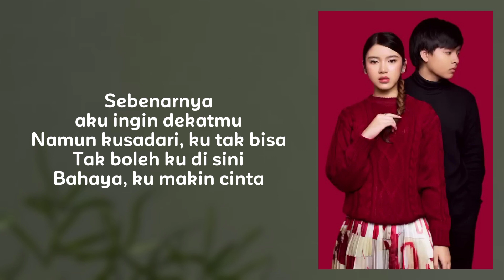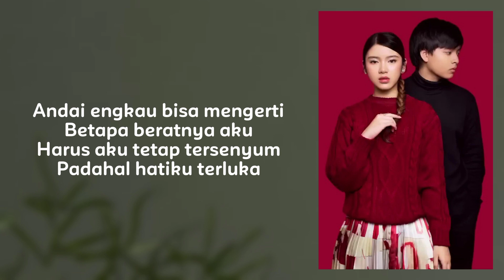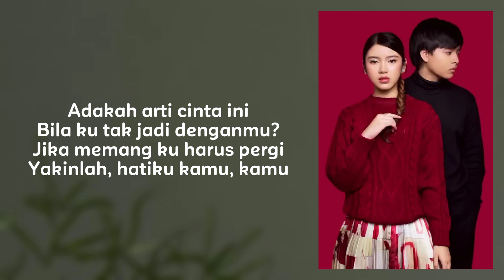Arsi Widianto, Tiara Andini - Bahaya | Lyrics